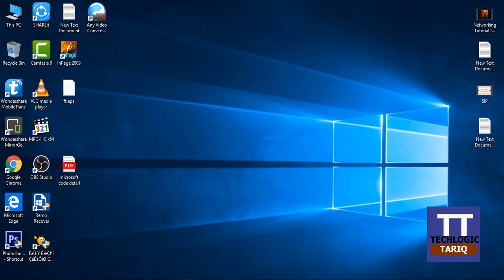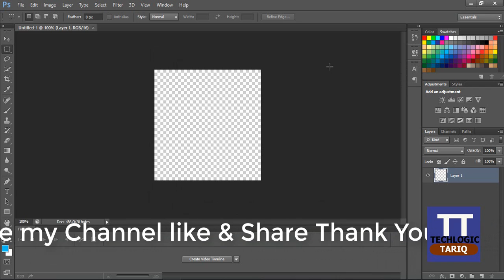File not Save in png formate photoshop png problem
A png. file has an alpha background. ... Perfect png, no background textures. ... The primary difference between RAW and JPEG file is that you will have more ... Having said that, the problem is that Photoshop CS6 or Photoshop CC may not be .